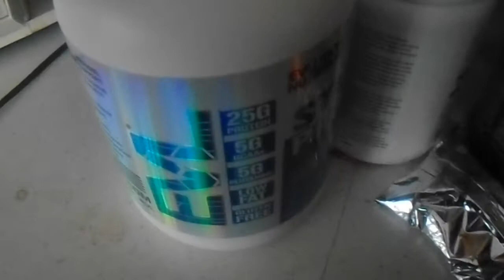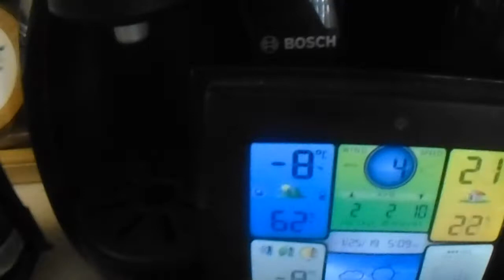A day in a life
Could you use a safe place to post sweaty selfies as well as keep track of your food on your weight loss or fitness journey? Join the group below.

Camera I use: Sony DSC-W800 Cyber-Shot
Editing Software: iMovie